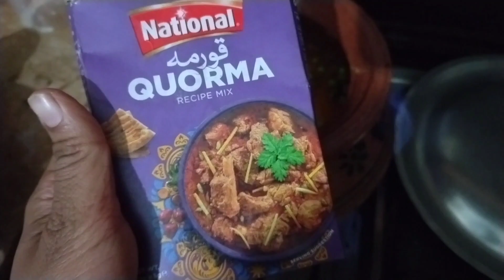Fatima vlog. My daily routine.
My daily routine. Fatima vlog